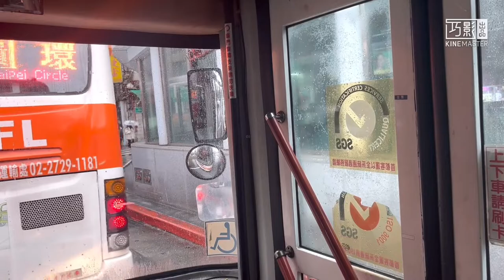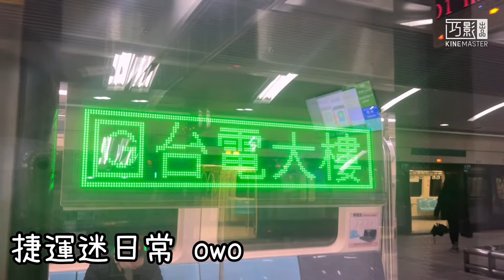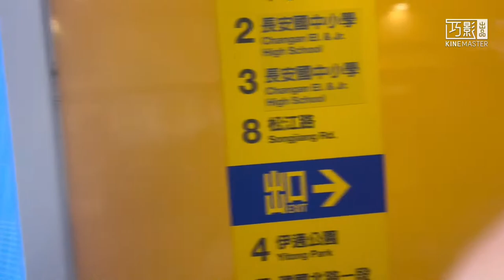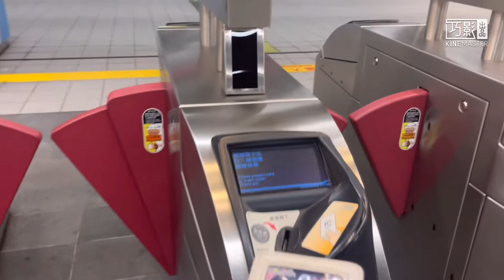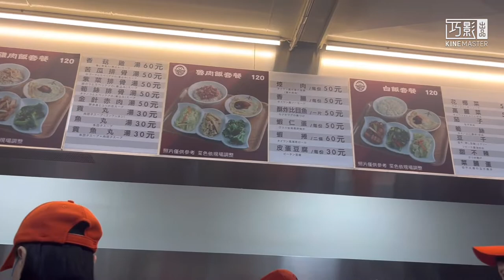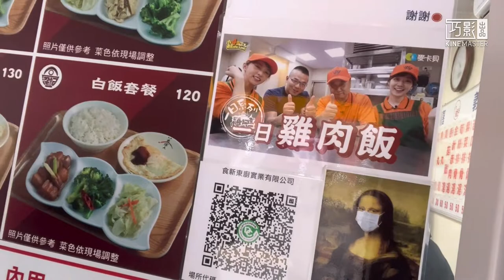久違的Vlog 情人節去吃梁記雞肉飯【陳柏勳】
影片為2/14情人節當天去吃的

大家安安啊！
去吃@Muyao4  推薦的梁記嘉義雞肉飯
我覺得hen好吃，推薦給大家
但跟大家說，坐公車建議下「南京吉林路口」
「南京吉林路口」下車後走向加油站方向的吉林路，再左轉就到了

吃的金額是NT$140元
雞肉飯+荷包蛋+菜脯蛋+高麗菜+筍絲=NT$120元
紅茶=NT$20元
全部總共NT$140元